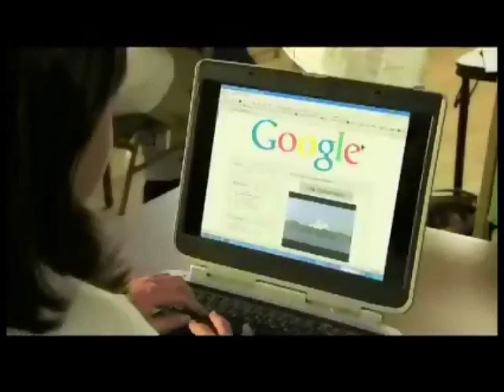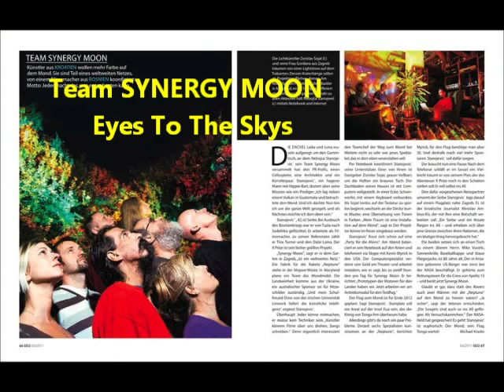Synergy Moon Intro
Team SYNERGY MOON Races to the Moon to Get People Into Space!